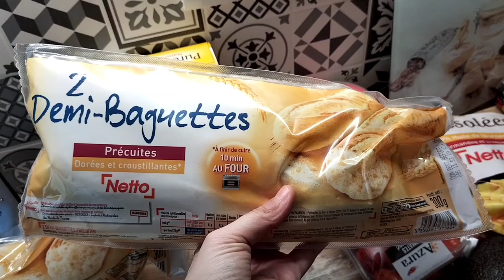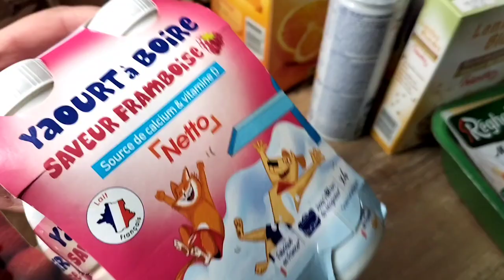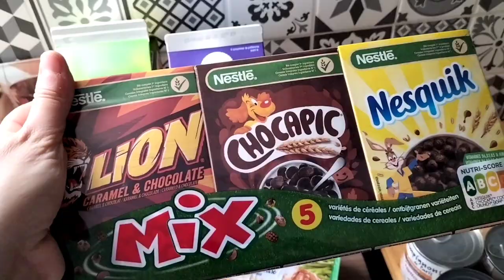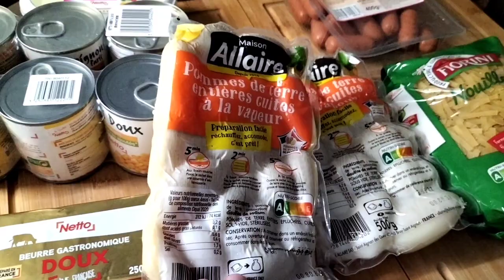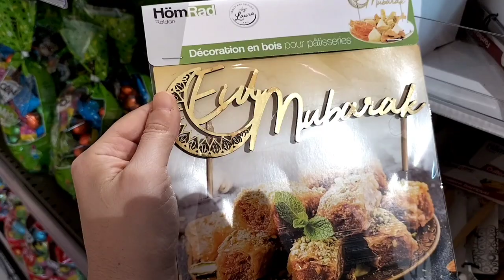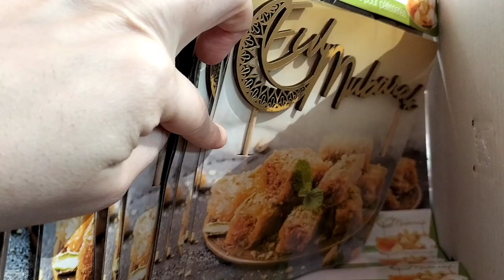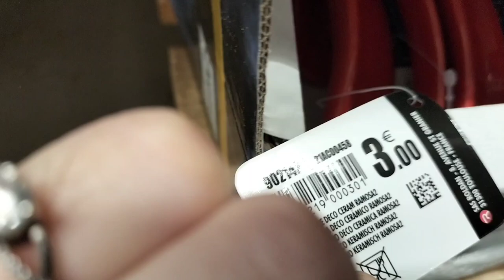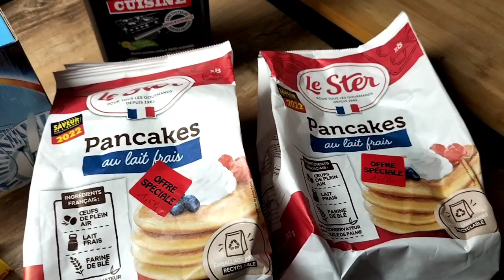Retour de courses Netto, promo briochin et vaisselle pour l'aïd.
On se retrouve pour un retour de courses Netto, une promo briochin et différents articles pour le ramadan et pour l'aïd.
Bon visionnage.